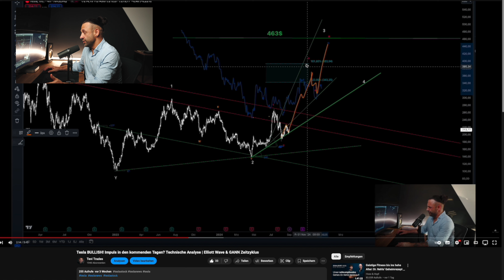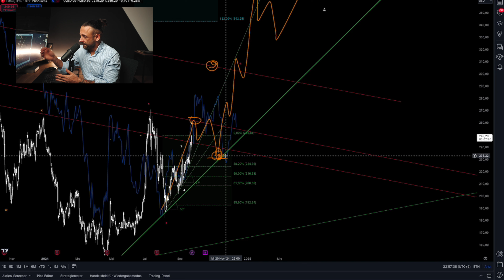Tesla kurz vor KORREKTUR?! Technische Analyse | Elliott Wellen & GANN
►Lernen Sie das Traden für nur 89,95 € im Monat. Melden Sie sich direkt an

Risikowarnung:Bitte beachten Sie, dass die Inhalte auf diesem Kanal keine Anlageberatung im Sinne des WpHG darstellen. Alle Inhalte dienen ausschließlich der Information und Unterhaltung und spiegeln lediglich meine subjektive, persönliche Meinung wider. Wir fordern unsere Zuschauer ausdrücklich auf, sich zu den Inhalten eine eigene Meinung zu bilden und bei Bedarf professionelle Beratung einzuholen.